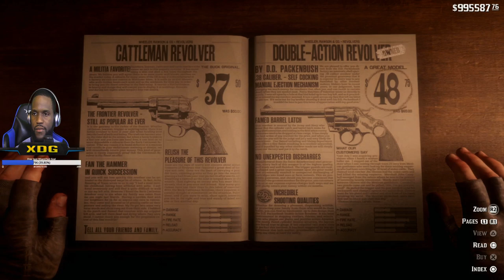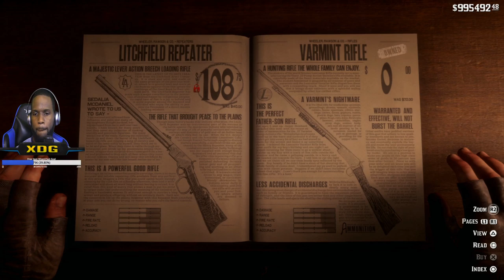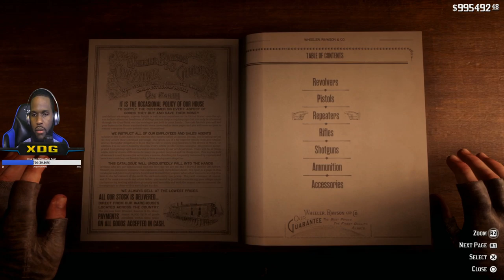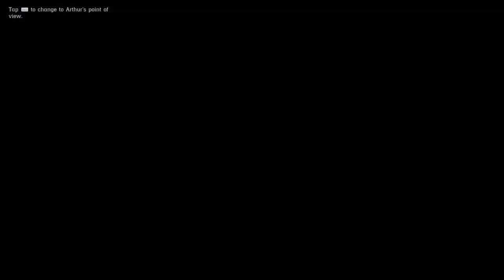GOLD MEDAL GRIND **HANGOUT**THANKSGIVING STREAM!! // RED DEAD REDEMPTION 2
Stream Focus: Complete Chapter 3 Missions

Recording footage for the Gold Medal Run series (Mission Grind) LIVE & Let's hangout and talk about anything bros! Happy Thanksgiving!!

Red Dead Redemption 2 (RDR2) Livestream Walkthrough for PS4 Pro includes an in-game review,. thoughts on the game, Intro, All Chapters and all Missions of the Red Dead Redemption 2 Story Campaign. Thanks Rockstar Games for bringing Red Dead Redemption 2, 8 years later! Long time coming!! Characters in Red Dead Redemption 2 include Arthur Morgan, Dutch van der Linde, John Marston, Jack Marston, Abigail Marston, Bill Williamson and more. Red Dead Redemption 2 also has Story Missions, Story Chapters, Cinematics, Cut Scenes, Strangers, Gang Hideouts, Chance Encounters, Legendary Animals, Fish, Horses, Weapons, Equipment, Cards, Poker, Dominoes and more! This Live Stream will contain the Full Game of Red Dead Redemption 2 until the Single Player Campaign Ending.

Console: PS4 PRO 1TB
CPU: Intel Core i7-7820X
GPU: EVGA GeForce GTX 1070 8GB GDDR5
Motherboard: MSI Pro Series Intel X299 DDR4
RAM: HyperX Predator 32GB 3200MHz DDR4
Power Supply: EVGA SuperNOVA 750W
Liquid Cooling: CORSAIR HYDRO SERIES H105
Case: Cooler Master MasterCase H500P ATX Mid-Tower
Elgato Game Capture 4K60 Pro